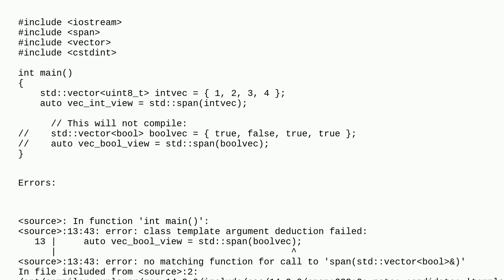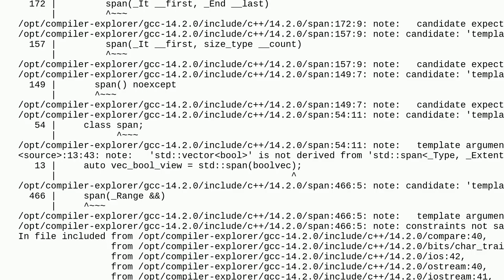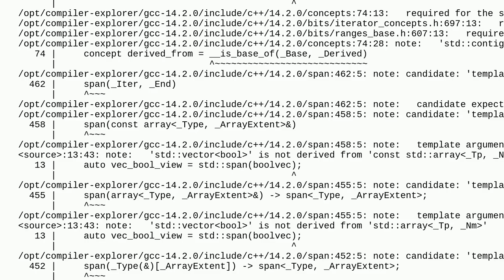std::span of a vectorbool doesn't compile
A special thanks goes out to the community

  c++20 stdvectorbool std-span c++